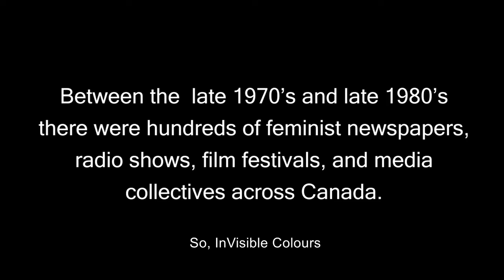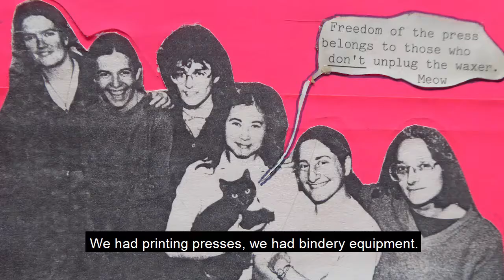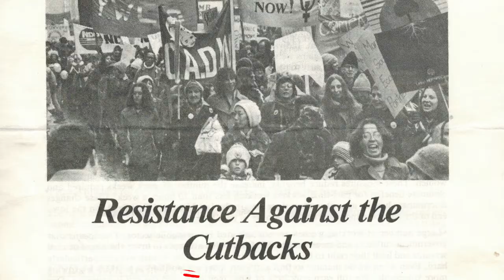Before MeToo The Story of a Feminist Media Revolution trailer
It’s 1980. You’re with your all-woman video crew at International Women’s Day. Your Sony Video Portapak weighs 18 pounds and takes two people to carry and operate it. Apart from a TV station, you’re the only people – in a crowd of thousands - documenting this march on tape. This film is about the generation of feminist media activism that preceded the MeToo movement. From Prince Rupert to Vancouver, from Nunavut to New Brunswick, feminist storytellers of the 1970’s and 80’s took hold of cutting-edge media technology to document everything from violence towards women to how to make an oil lamp from seal oil. This film is currently in development; release date 2022.